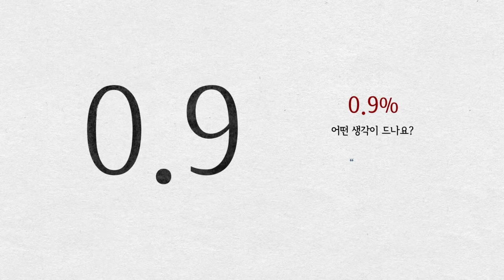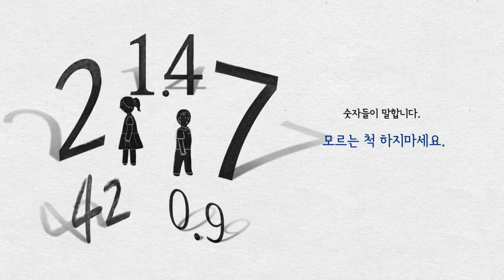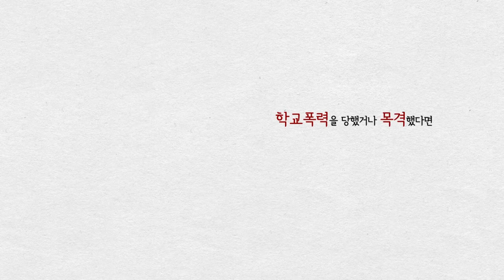[2017년 1차 학교폭력 실태조사 동영상-중등용] 괜찮지 않은 수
학교폭력 실태조사 참여 시 재생되는 학교폭력 예방 동영상입니다. 안전하고 행복한 학교 문화 조성과 학교폭력 예방을 위해 학생, 학부모, 선생님들의 많은 시청 부탁드립니다.
※ 학교폭력실태조사란? 「학교폭력예방 및 대책에 관한 법률」에 근거하여, 2012년부터 매년 초등학교 4학년부터 고등학교 3학년 전체를 대상으로 학생들의 학교폭력 관련 경험과 인식을 조사하고 있습니다.

■ 회차: 2017년 1차 학교폭력 실태조사 동영상-중등용
■ 주제: 괜찮지 않은 수
■ 메시지: 학교폭력으로 힘들다고 혼자서 고민하지 마세요. 학교폭력으로 고통 받는 친구가 있다면 외면하지 마세요. 학교폭력 실태조사 참여로 나와 친구를 지키고 폭력 없는 학교를 만들 수 있습니다.